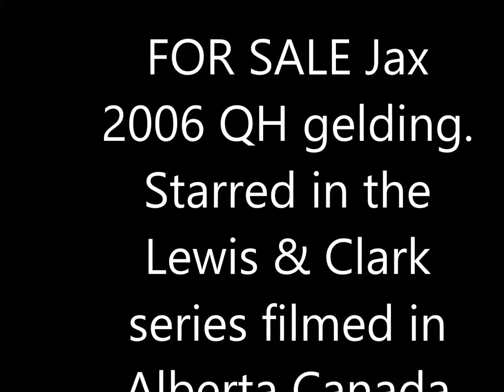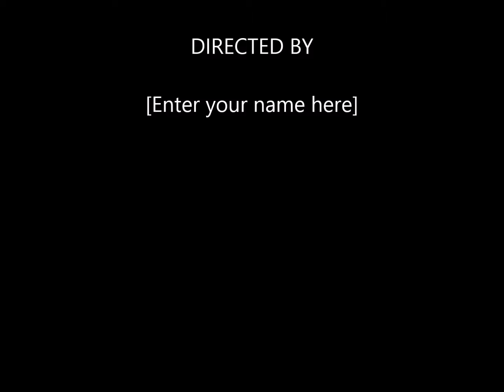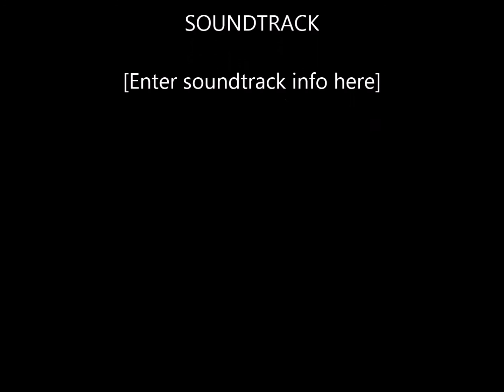SOLD Jax 2006 QH gelding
Jax recently came to wi after filming in the 2016 Lewis and Clark series.